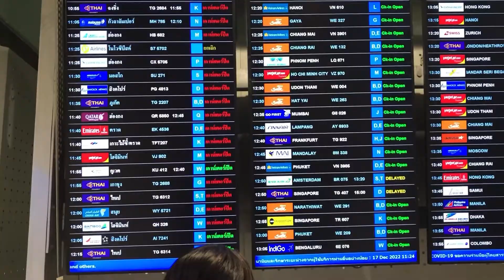Daily #54 srilanka 2022 Negombo | nocleg za 6$ | KOTTU i nasze pierwsze wrażenia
MOŻESZ NAS WESPRZEĆ STAWIAJĄC

ZOSTAW DZWONECZEK, napisz komentarz I POMÓŻ NAM SIĘ W TEN SPOSÓB ROZWIJAĆ.

Udało się! Po dwóch latach czekania w końcu udałoruszyliśmy w naszą podróż marzeń! Jesteśmy już prawie miesiąc w podróży, dotychczas zwiedziliśmy północną cześć Tajlandii a teraz jesteśmy właśnie w drodze do Laosu. W planach mamy jeszcze południową cześć Tajlandii, Kambodżę i Wietnam. Wszystkie relację dodajemy na bieżąco i zapisujemy w wyróżnionych. Zapraszamy do towarzyszenia Nam w tej przygodzie!